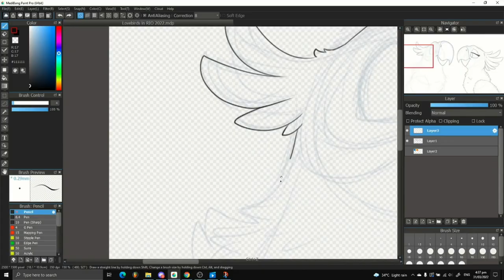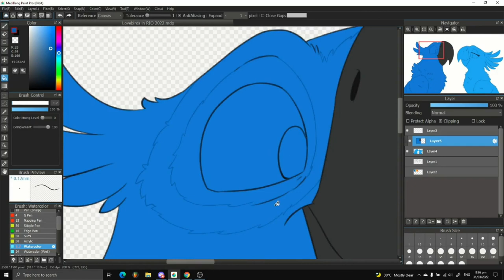Lovebirds in Rio - My 10-year Anniversary Remake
Hello guys, and I'm back with another fan art timelapse drawing.

So yeah, ten years ago when I first appeared online as "SammfeatBlueheart", a silly name I got from my favorite movies those times. And I started to share drawings there. The very first drawing I've shared is this MS Paint drawing of Blu and Jewel from Rio

However, this drawing was redrawn back in 2016 when I'm still working as a job order in Department of Justice. The drawing serves as a 5-year anniversary of Rio's first movie release

For my ten year anniversary of being an online artist, I redrew the very first drawing I ever shared on the internet, and here it is. I hope you guys enjoy it ~

Blu and Jewel from Rio are owned by Blue Sky Studios (now bought by Disney I think)